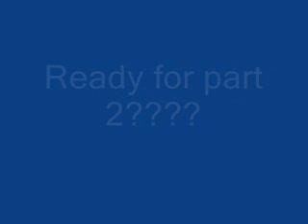2.2.O RE-UP(B.O.B.W'$)2010(Pasadena)Part 1(THE CLASSIC)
wowwwww dude